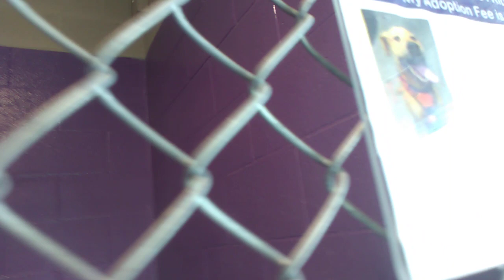Frida 4 Yr Old Pet Id 852734 Kennel 21 for HSSAZVID 20211108 144524